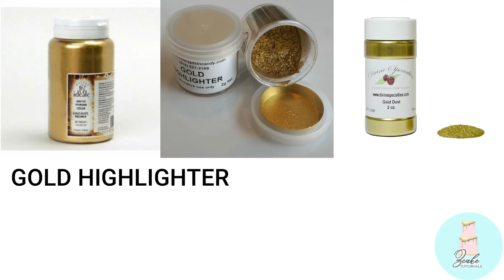GOLD DRIP CAKE TUTORIAL-No alcohol (Different types of edible and non-edible gold)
Please watch till the end to see what is recommended / not recommended to use.